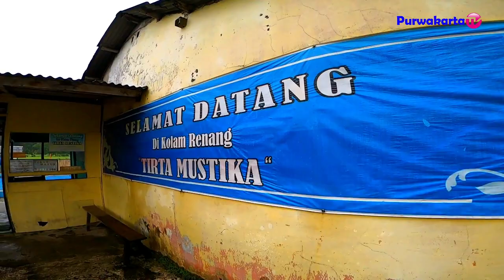SUMBER AIR PANAS CIRACAS & GUNUNG GEULIS YANG MASIH PERAWAN || GEULIS MOUNTAINS ARE STILL VIRGIN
Sampurasun
Salam Wisata Purwakarta
Nama Nama Gunung Geulis di Jawa Barat :
Menurut informasi yang saya dapat  Nama nama gunung geulis yang ada di Jawa Barat terdapat di Sukaraja Bogor, di Sumedang, Gunung Geulis Purwakarta, Gunung Geulis Baleendah Bandung, dan Gunung Geulis Cipanas Pacet, Namanya sama tetapi tempatnya berbeda hanya kebetulan kemiripan nama.

2. Halaman FB Purwakarta TV

Original Music:
3 KARYA EMAS KANG BOBOY POP SUNDA TENTANG PURWAKARTA ISTIMEWA
"Original Music " Pencipta dan Penyayi lagu Kang Boboy dan jika pemirsa Purwakarta TV kepengen di buatkan lirik lagu apasaja silahkan hubungi langsung Kang Boboy Contek Person : .
3 Karya Emas Kang Boboy Judul :
1. Purwakarta Pesona Sunda ( Aransemen oleh : Kang Satria N Iman )
2. Srikandi Purwakarta
3. Purwakarta Istimewa

Sampurasun